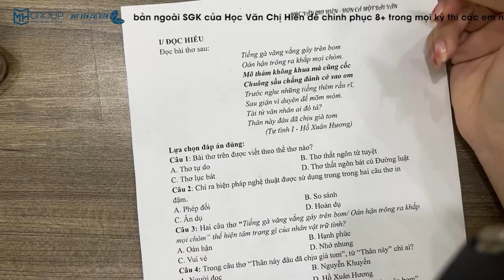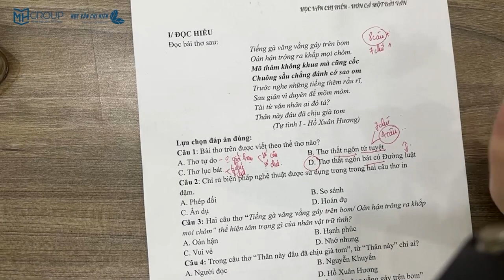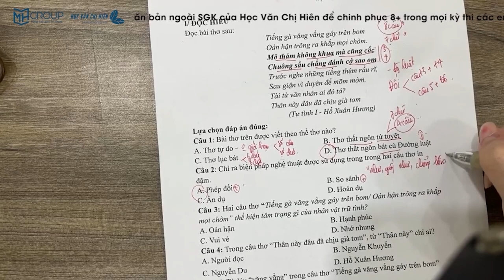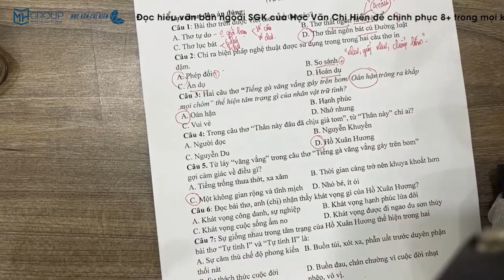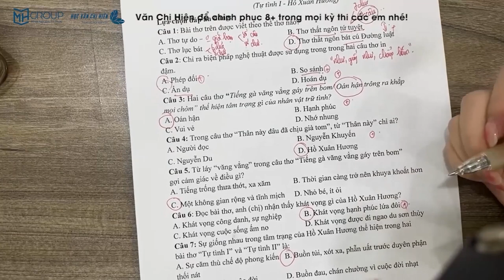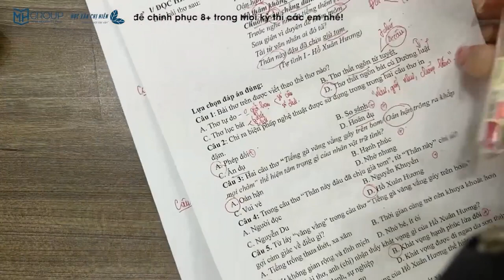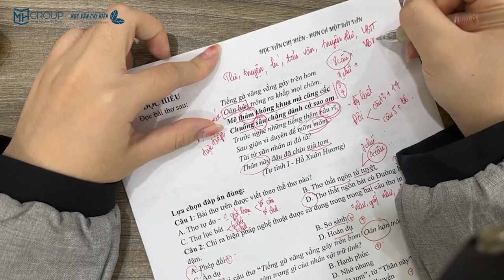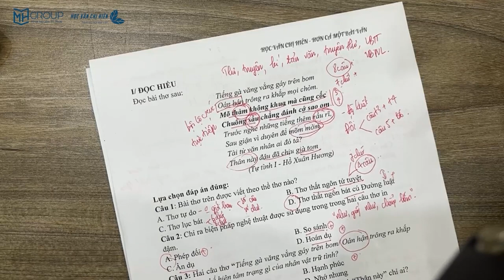NGỮ VĂN 10, 11: CÁCH LÀM VĂN BẢN ĐỌC HIỂU TÁC PHẨM